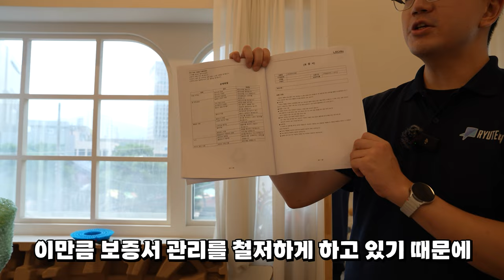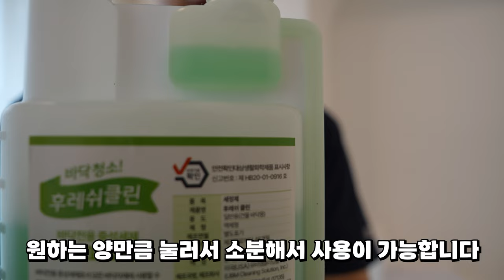이제 걸레질 하지마세요!인건비 10배 절감하는 신기한 바닥 청소기?!찌든때 기름기 오염제거 복잡한 과정없이 한방에 해결? 청소기추천 바닥청소#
이번시간에는 정말 신기한, 습식형 바닥청소기 R-43M모델을

직접한번 사용해보았습니다,

두개의 회전솔에 물이 공급이되고, 바닥을 청소한후,

흡입까지해버려서, 정말로 쉽고간편하게 넓은 바닥을 청소할수가있었는데요,

넓은바닥 청소가 고민이시라면, 정말로 유용하게 사용이될거같았습니다,

일주일동안 렌탈도 가능하다고하시니 궁금하신부분들은

레칸본사로 연락주시면 많은 도움을 받으실수있을거같습니다,

레칸본사

주소 대구시 중구 서성로 78-1